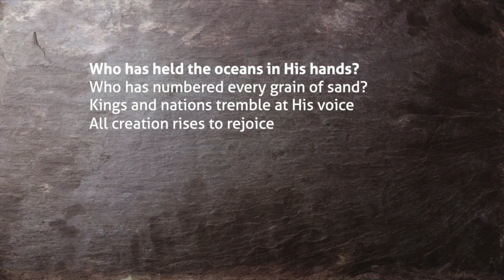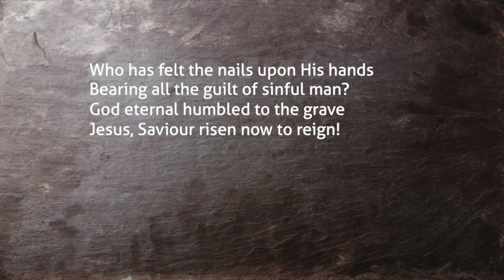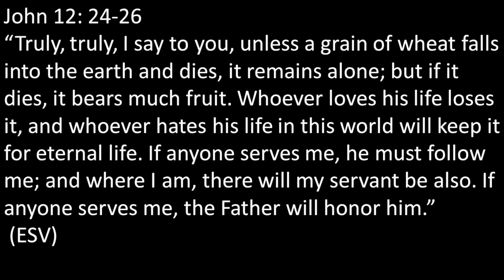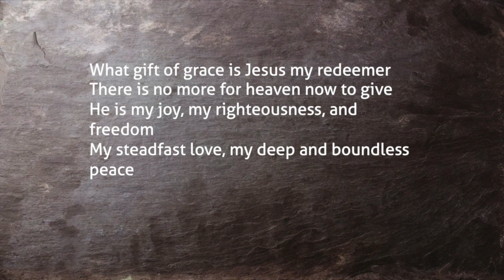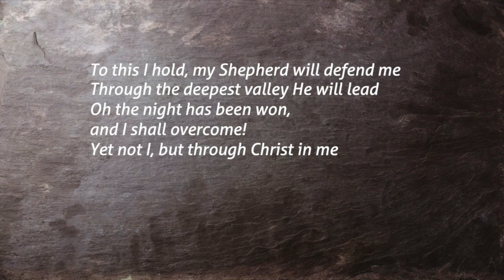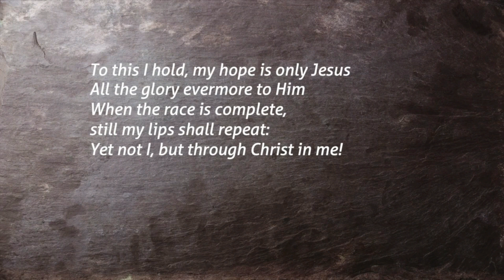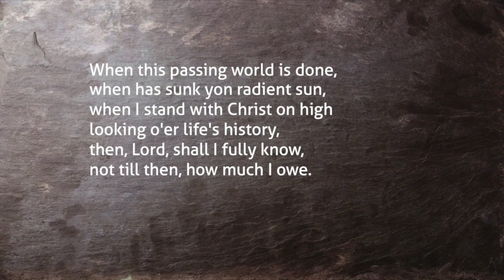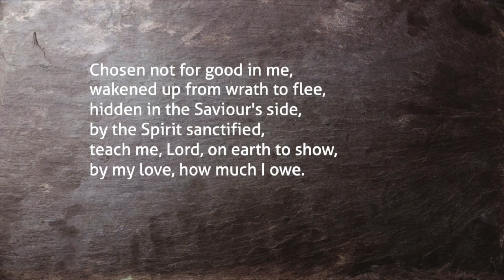Palm Sunday - 2nd April 2023 - John Ch12 v24-26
'Why you should hate your life'

Hymns
Words and music by Jonathan Baird, Meghan Baird, Ryan Baird and Stephen Altrogge.

When this passing world is done